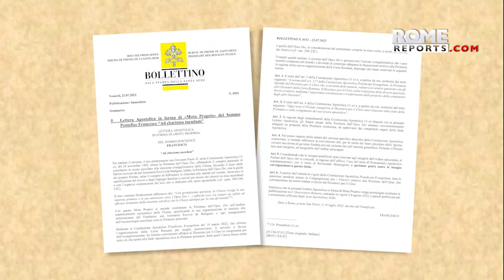PopeFrancis confirms he signed a letter of resignation in 2013 in case of medicalissues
The Pope gave an interview to the Spanish newspaper, ABC, where he talked about different current issues.

In an interview with Spanish newspaper, ABC, Pope Francis pointed out that he signed a letter of resignation in 2013, in the case of medical issues or other problems. He said he gave it to the then SecretaryofState, Cardinal Tarcisio Bertone. This is not the first time the Pope has indicated that he would have no problem resigning.